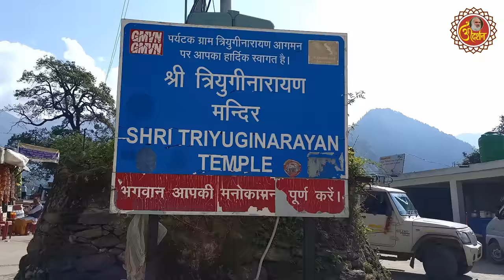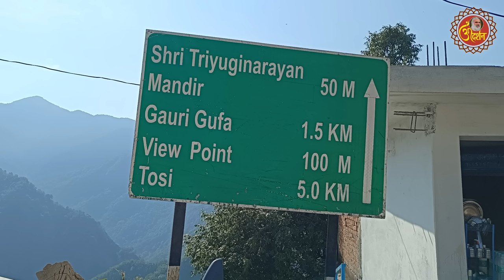त्रियुगीनारायण, शिव की ससुराल | यहां त्रेतायुग से जल रही है यज्ञवेदी | हिमालय पदयात्रा–14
इस वीडियो में हम भगवान शिव की ससुराल त्रियुगीनारायण चलेंगे। सोनप्रयाग से पहाड़ चढ़ते हुए पहुंचेंगे मां पार्वती के मायके। भगवान विष्णु के उस अत्यंत प्राचीन मंदिर को देखेंगे, जहां भोलेबाबा और माई पार्वती ने फेरे लिए थे। जिस यज्ञ वेदी के फेरे लिए थे, उसे भी प्रणाम करेंगे। त्रेतायुग से प्रज्वलित इस धूनी को कुछ समिधा समर्पित करेंगे। जानेंगे इस मंदिर और यहां स्थित सात कुंडों का रहस्य।

देखिएगा और बताइएगा।

हिमालय दर्शन के अन्य वीडियो

नौगांव से राणा चट्टी : हिमालय में मिले पृथ्वी की परिक्रमा करने वाले बाबा, हिमालय पदयात्रा, भाग–5

निवेदन
वीडियो पसंद आए तो Share करें। कोई जिज्ञासा हो तो Comment करें।
’ओम दर्शन’ परिवार को एक मिलियन का बनाने में सहयोग करें।

Chapters : Triyuginarayan
00:00 Intro
01:41 Guptkashi Se Sonpryag
05:07 Sonpryag Me Vishram
07:46 Triyuginarayan Prasthan
10:43 Triyuginarayan Mandir
12:36 Yagyavedi Darshan
14:36 Dhramshila
15:31 Sat Kundon ka rahsya
16:45 Sheetkal Me Bhi Khule Rahte Hain Pat
18:35 Kinvdantiyan
20:18 Kaise Pahunchen, Kahan Thahren